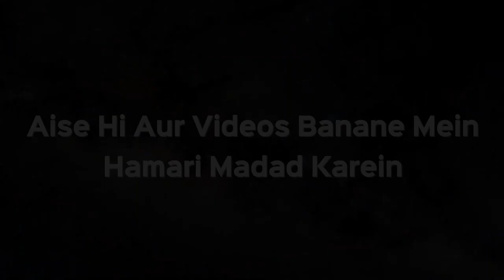Shohar Ke Kehne Par Kya Kisi Se Rishta Tod Dena Sahi Hai? by Shaikh Kifayatullah Sanabili